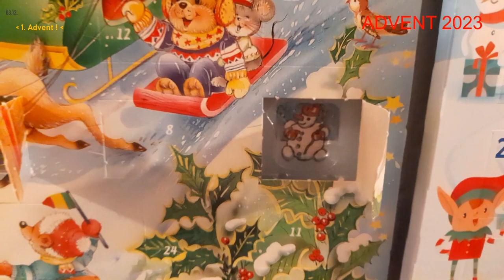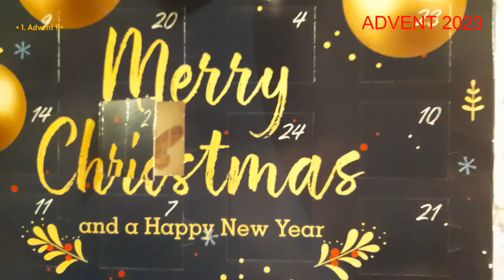🎅🏽 🎅🏽 ADVENTSKALENDER 2023 - Das 3. Türchen wird geöffnet (inklusive Panne) 🍫 🍫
Auch am heutigen 1. Advent steht wieder das Öffnen vom Adventskalender an: Dabei stellte sich heraus, dass es hauptsächlich ⛄️ zu sehen gibt. - Außerdem unterbrach ich versehentlich kurz die Aufnahme; dennoch hoffe ich, dass Euch das VDEO gefällt: